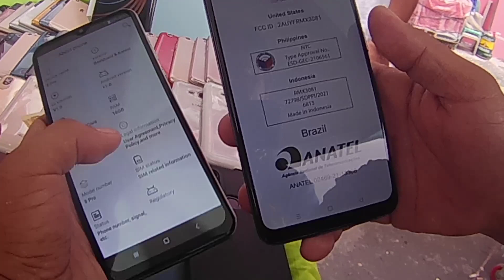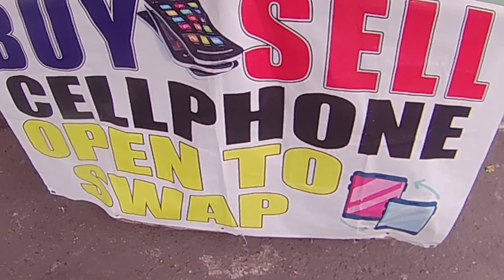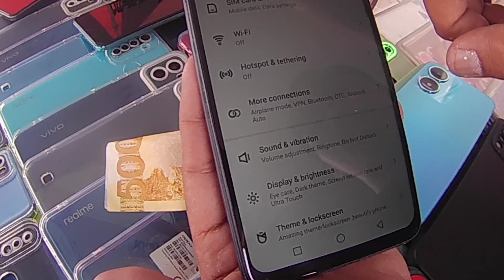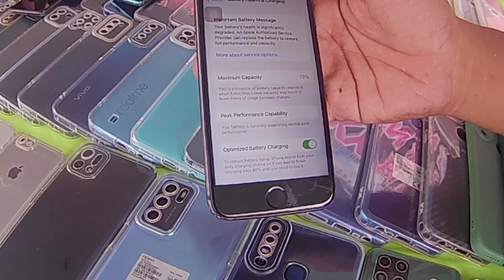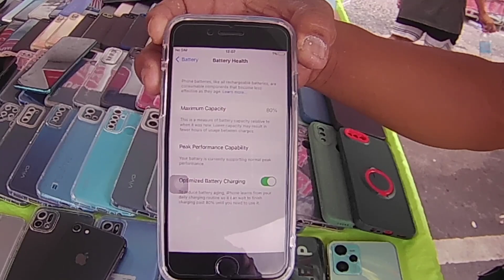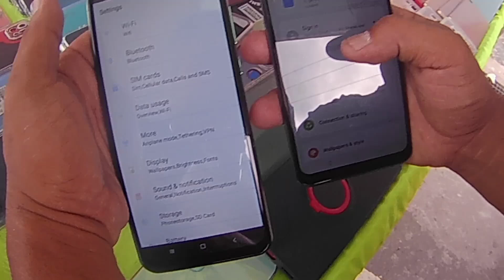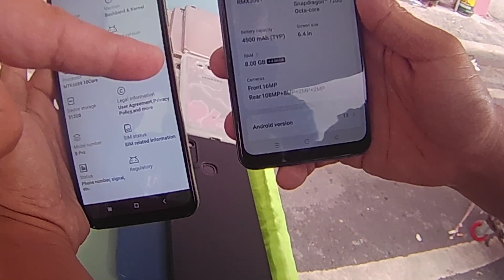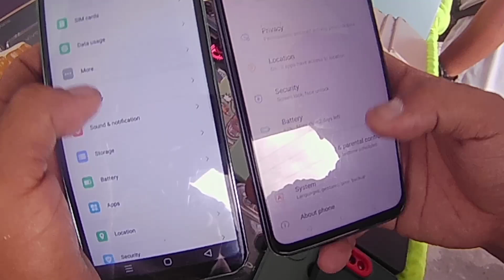1,500 may CP KANA! iPHONE| INFINIX| SAMSUNG| OPPO| 256 GB NA!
MGA KAKUYS SOLID NA LATAGAN NG CP NI KUYA TYSON SA BACLARAN, ALONG ROXAS BLVD 9AM- 8PM, HALOS TAPAT NG 7-11 sa MCGI Blng.

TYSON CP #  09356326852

SALAMAT SA SOLID NA SUPORTA NYO SA ATING YOU TUBE CHANNEL WAG PO KAYO MAGSASAWANG MANUOD NG MGA VIDEOS NATIN.